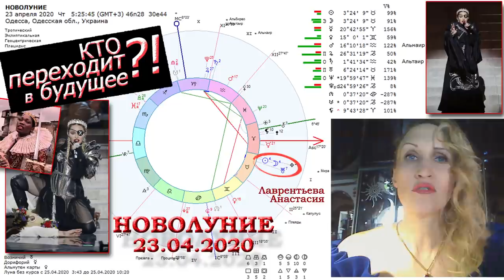Кармическое Новолуние 23 апреля 2020. Кто окажется в Будущем?!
Полное неожиданностей и перемен Кармическое Новолуние 23 апреля 2020 года в 4ом Градусе Тельца. Карма!
Светила в соединении с Ураном.
Уран - Демиург, Творец, Сварог... - зарядит нас не только на следующий лунный месяц, но и на год: до следующего соединения;
пик сюжета мы увидим на оппозиции - в конце октября.
Безусловно, Уран принесёт неожиданности. :) Поэтому берегите нервную систему. Будьте готовы встретить раздражительность, перемены настроения, желание перемен, желание Свободы. но!
Задайте себе адекватно вопрос: свобода... Это, значит, что мы хотим избавиться от чего и чем хотим заменить? Умеем ли мы пользоваться свободой?
Светила новолуния находится в растущем квадрате к Сатурну и Юпитеру. Эти квадратуры говорят о трудностях и об ограничениях...
Но и о возможности проработки кармических задач.  Конечно, если мы сумеем - по Урану - гибко, пластично подстроиться под неожиданные ситуации и решить их нестандартно и творчески))
Сюжеты по Сатурну и Юпитеру были заложены в конце декабря 2019 года - в начале января 2020: вспоминайте, что происходило в районе нового года.
Сюжет острый и конфликтный, могут быть переломы и обострения хронических заболеваний, а также вероятны депрессии и пессимизм... рекомендуется уделить внимание детям бОльше.
Мышление и речь - Меркурий в Овне в квадрате к Юпитеру и Плутону: ожидаем громкие пафосные речи от ненадежных известных властных людей, которые, в итоге, не будут реализовывать свои обещания.
Мы увидим много поспешных действий, лишенных здравого смысла и заботы о последствиях. И манипуляции Также будут. Меркурий в Овне решительный и боевой. К тому же он получает подогрев от секстиля Марса...
Раздражительность, импульсивное/экстремальное поведение.
Не впечатляемся и стараемся не быть втянутыми в чью-то энергетическую воронку-игру. Особенно, с учетом того, что в Овне еще и Лилит (демон-агрессор и активист, напрашивающийся на скандал).
Почему ещё очень важно на провести это новолуние максимально осознанно и гармонично?
Плутон останавливается в момент Новолуния, тем самым его значимость увеличивается... Напомню, Плутон - это планета трансформаций, войн, дефолтов...
Как подействует эта пара, зависит от совокупной кармы.
именно поэтому мы Всё время говорим, что чем больше осознанных, просветленных, гармоничных людей, тем меньше войн, катастроф, землетрясений и прочего мы можем получить.
Учитывая остановку Плутона, соединение светил с Ураном, квадрат Плутона с Юпитером к Меркурию, секстиль к Нептуну... мы можем предположить землетрясения, наводнения и другие катастрофы.
ЛунныеУзлы в Градусах Коляды и Купалы - СакральныеРодовые кармическиеГрадусы. Вернутся они сюда через 18 лет.
И Сатурн задействован... Это о том, что нужно будет решать кармические темы рода, родины.
То, что посеется сейчас, взойдёт осенью...
Нам нужно проявить усилия и проснуться... Даже несмотря на квадрат Венеры к Нептуну)) КонтрАнтис Лилит к Нептуну...Несмотря на Сатурна в Водолее и прочее)))))))))))))))))
Все будет хорошо)))) Идем в Future будущее смело.
Смотрите и другие наши аналитические разборы и лекции... Делитесь этим роликом... Пусть осознанных будет больше. Пишите мне в ФБ в личку: будем вместе исследовать ваши натальные карты на предмет Предназначение...
С любовью, вашаНастя))
Смотрите также: